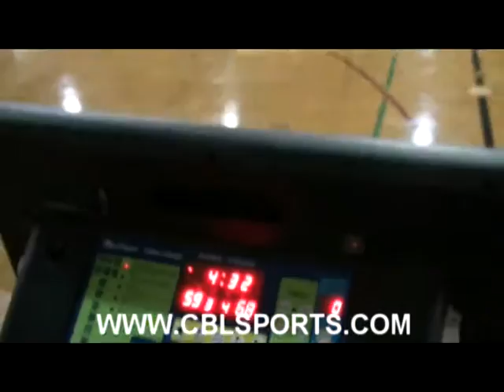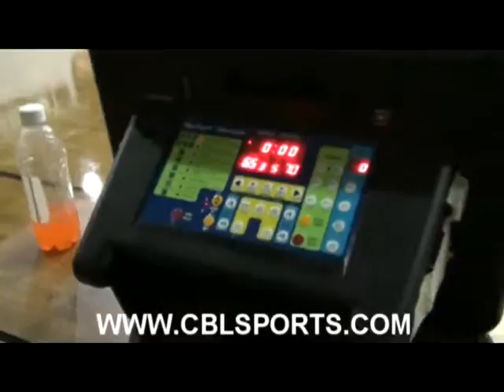FWB VS SOUTHRIDGE 9-10-09 2 OF 2 CBLSPORTS